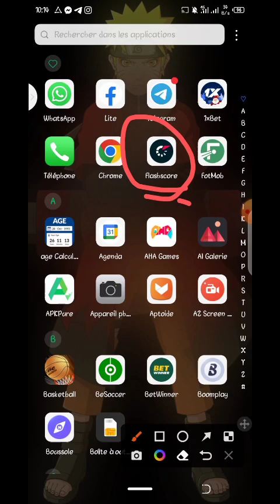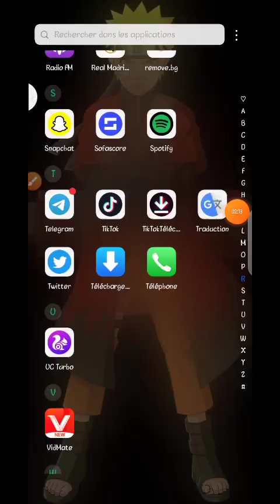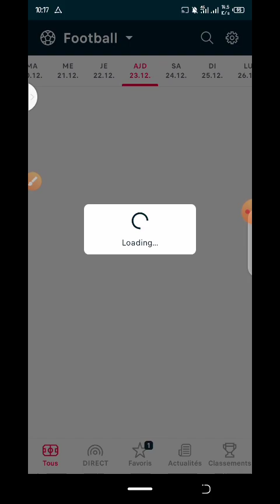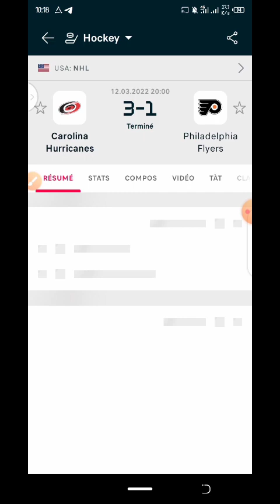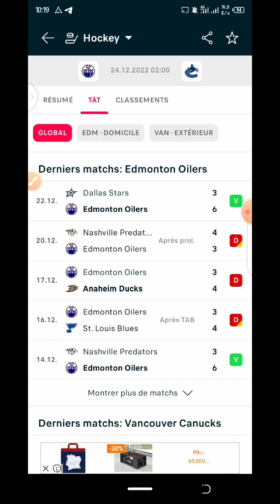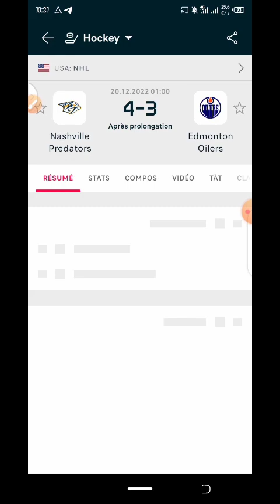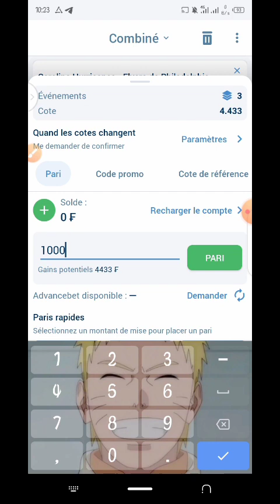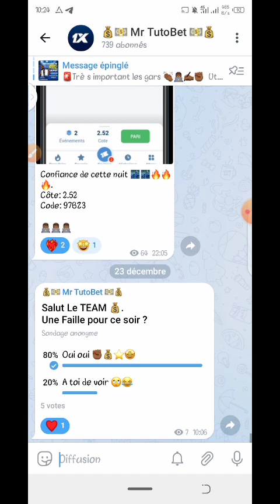Secret pour te venger sur 1xbet. 1xbet faille1xbet facilement faille .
🚨Très important les gars 👏🏾👨🏾‍💻✍🏾✊🏾

➡️ Bonus de bienvenue jusqu'à 200% ✅.
➡️ Bonus de 100% chaques Lundi et Vendredi ✅.
➡️ Remise sur vos pertes de 25% ✅.
➡️ Bonus de bienvenue 1xgames 3 Tours sur Lucky Wheel ✅.